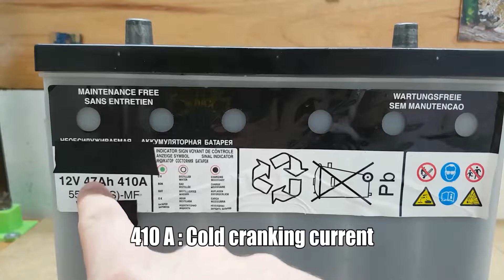What's inside car battery indicator | How to read car battery indicator?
Hello everyone.In this video i show " What's inside car battery indicator | How to read car battery indicator? "
Top videos